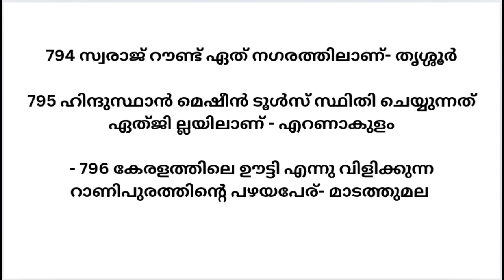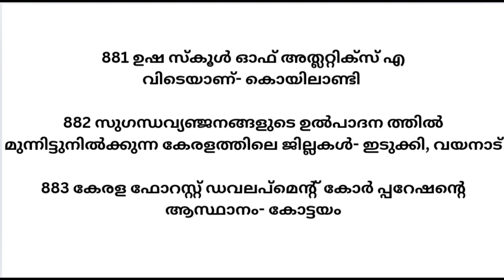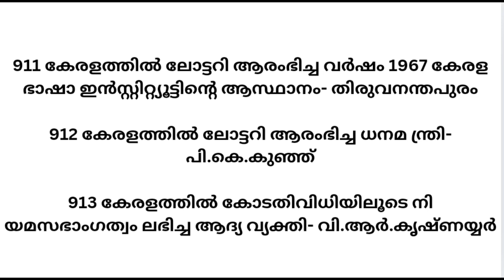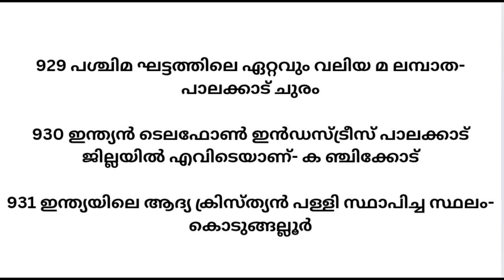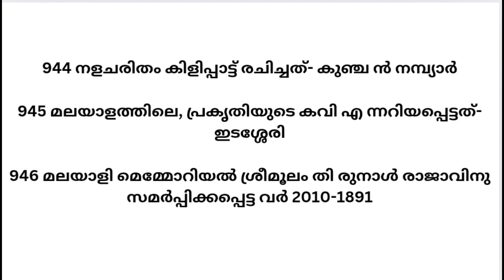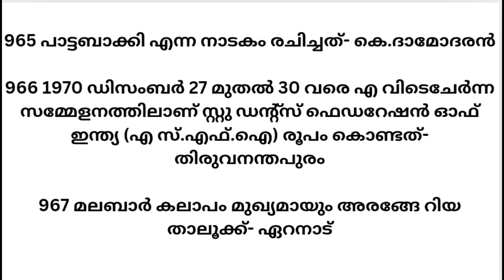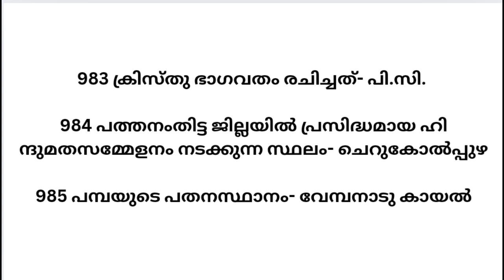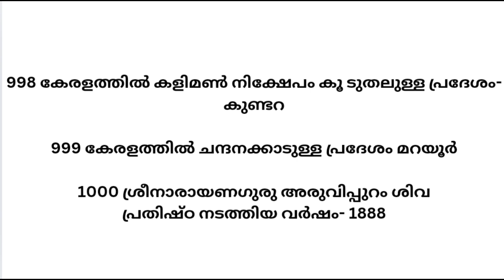FACTS ABOUT KERALA - KERALA PSC | 500 IMPORTANT QUESTION AND ANSWER